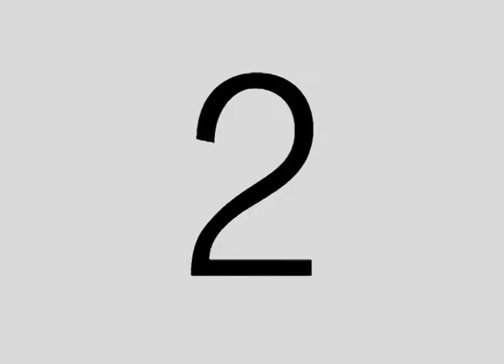R&N - Gioco o non gioco? di @Davidedavenia del 16/09/2013